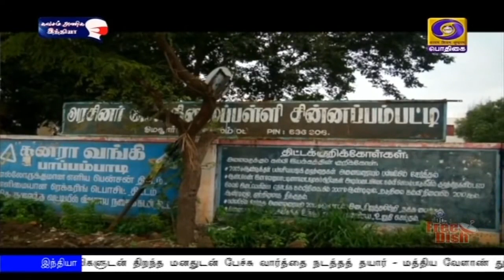நடராஜன் சாதனை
நடராஜன் சாதனை [சேலம்]